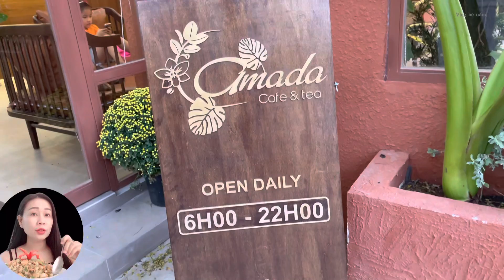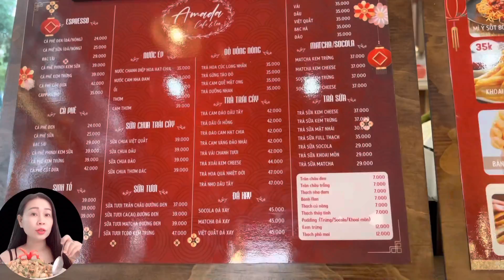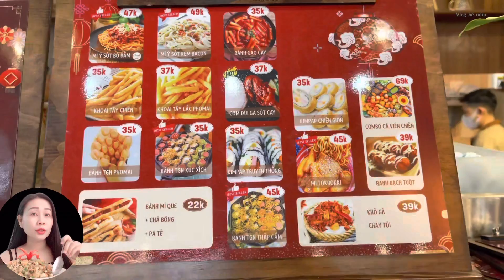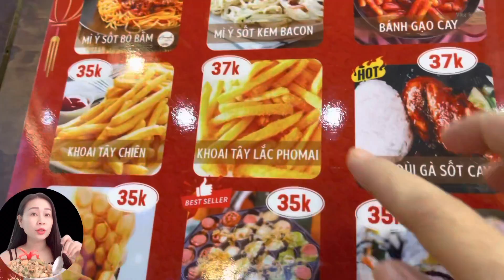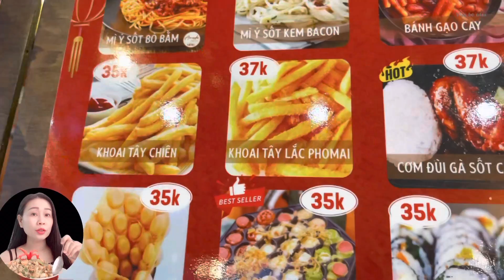Buổi chiều mùng bốn tết mình đi review quán nước ở đây quán có không giang rất đẹp